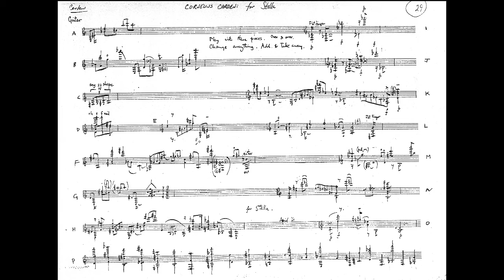Cornelius Cardew -- Piece for Guitar (for Stella)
Cornelius Cardew's "Piece for Guitar (for Stella)", composed in 1961 and performed here by Alan Thomas. Like Stockhausen's Piano Piece XI, the score consists of a number of fragments that the player assembles in performance (given the instruction "Play with these pieces. Over & Over. Change anything. Add & Take away.").

It's a rarely-performed piece, offered here for the enjoyment of anyone who might be interested in this little corner of classical guitar history!

Oct. 2019--An update since a few people have asked me about the score: it is available